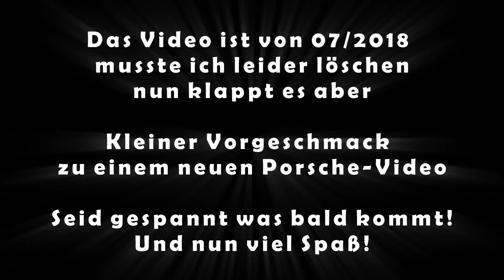Porsche 996 Turbo | 560 PS | Techart | Review | Tipps zum Kauf | 100-200 6,3 Sek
BMW E92 M3 Coupé - 420 PS - S65 - Rev - Vlog

Hi Leute! Heute seht Ihr ein älteres Video von mir. Leider musste ich es damals wieder von Youtube löschen aber nun klappt es wieder. Als kleiner Hinweis auf das baldige neue Porsche Video. Seid gespannt, was wir demnächst auf unserem Kanal sehen werden!

Beste Grüße
Euer Sascha

Zeiten messen mit der Dragy Box:

Für den Innenraum:

Für den Motorraum:

Für das Aluminium: